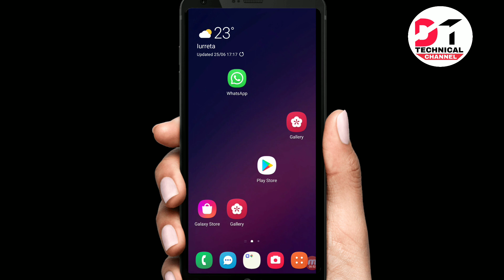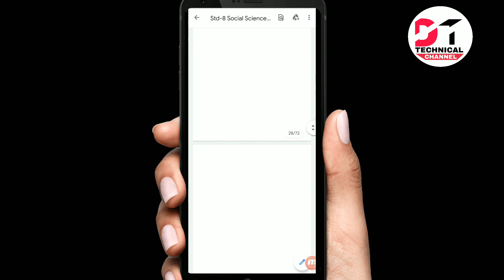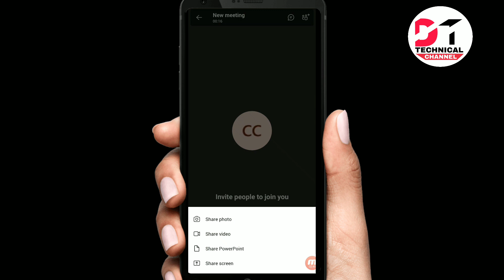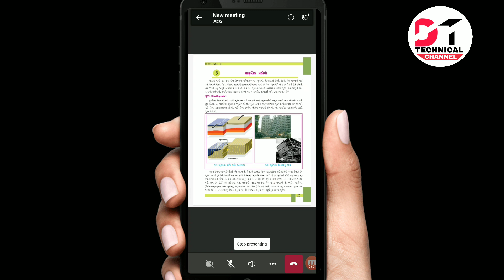Microsoft team Application માં class દરમિયાન પિક્ચર શેર કેવી રીતે કરવો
મારો આજનો વિડીયો માઈક્રોસોફ્ટ ટીમ class દરમિયાન પિક્ચર શેર કેવી રીતે કરવો તે વિશે ઉપર છે વિડીયો ગમે તો બીજા મિત્રોને વીડિયો શેર કરવા વિનંતી.